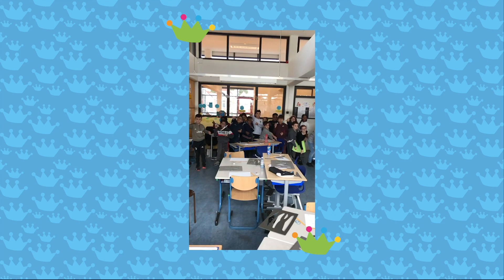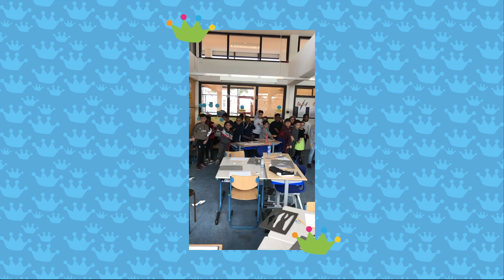Prinses Julianaschool TV - December #4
De beste wensen en nog een hele fijne vakantie! We hebben hier weer een mooi maandoverzicht van december! De maand was gezellig en er is weer veel gebeurd!